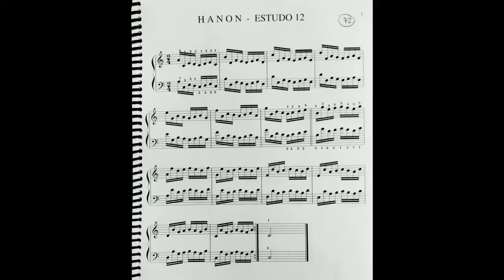HANON - ESTUDO 12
Próximo passo: desenvolver a velocidade!